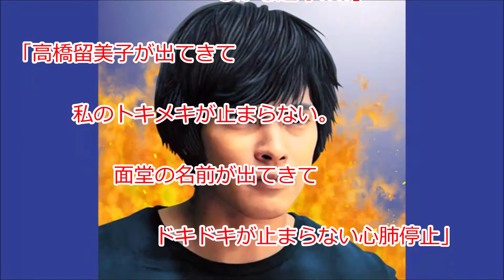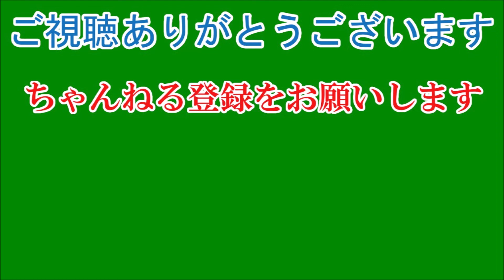‹今日から俺は！！›柳楽優弥登場で視聴者興奮 「まさかあの役とは…！」（ネタバレあり）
西森博之さんの人気ヤンキーマンガを映画「銀魂」などの福田雄一監督が実写化する連続ドラマ「今日から俺は！！」（日本テレビ系、日曜午後10時半）の第3話が28日に放送され、スペシャルゲストとして俳優の柳楽優弥さんが登場。SNSでは、「柳楽優弥キター！」「さすが福田組。柳楽くん出るとは、興奮おさまらん」などと反響があがった。